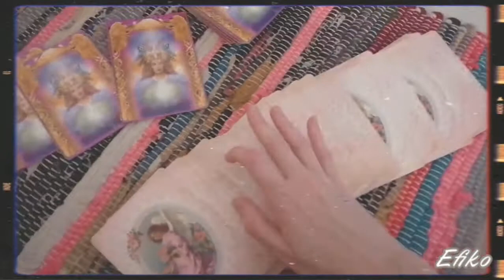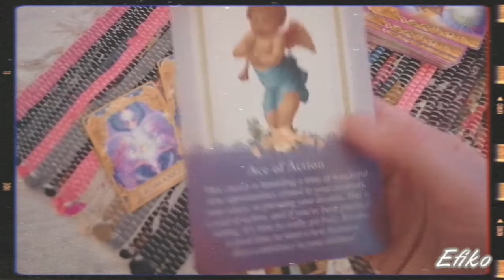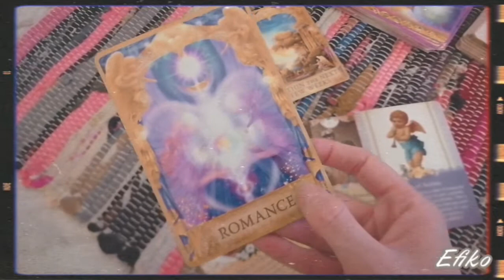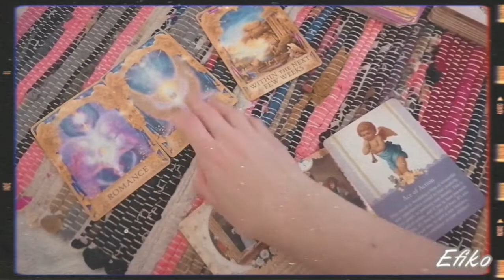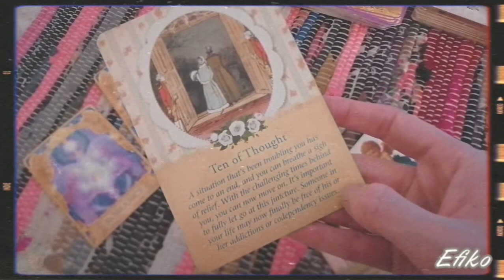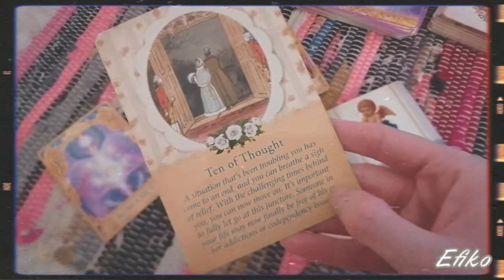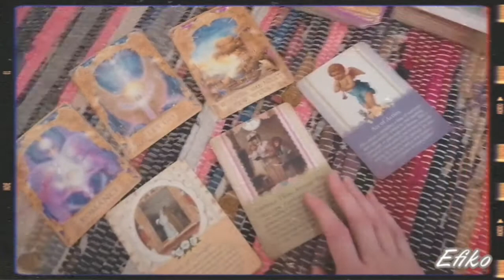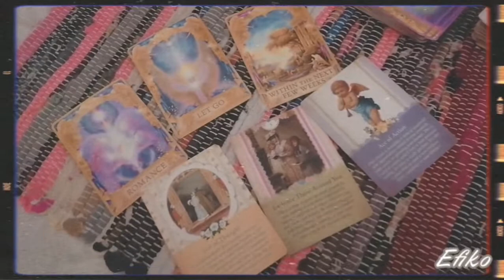Daily angel message for you dear empath or HSP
General life reading for you dear empath or HSP.
Guidance for you to move forward with your life. Love is coming or is here for you. Book my free consultation call for 30 minutes so we can chat about your situation and how I can help you as your coach and guide;